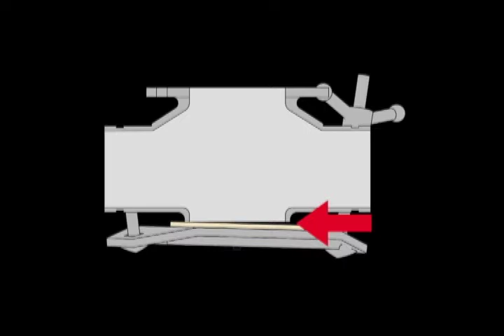BTI Bottom Drop Hopper Tee - Competition's Model